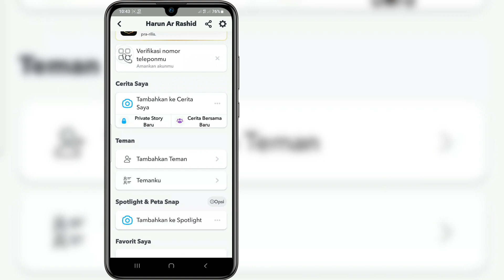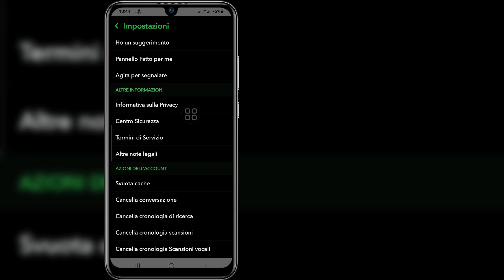Snapchat'te Karanlık Moda Nasıl Geçilir (2023 Güncellemesi) || android / ios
Android School

Come abilitare la modalità oscura sull'aggiornamento di Snapchat.

 In questo video ti mostrerò come ottenere la modalità oscura su Snapchat (Android e ios)
È un metodo molto semplice e facile. Guarda questo video e scopri come abilitare la modalità oscura sull'aggiornamento di Snapchat.

 Come ottenere la modalità oscura su Snapchat (aggiornato 2023),
 Android/IOS,
 Come si attiva la modalità oscura su Snapchat 2023,
 Come si ottiene Dark Snapchat su Android 2023,
 Il nuovo aggiornamento di Snapchat ha la modalità oscura,
 Come si fa buio su Snapchat iOS 15,
 modalità oscura snapchat,
 snapchat modalità oscura Android,
 come abilitare la modalità oscura su snapchat Android,
 come abilitare la modalità oscura su snapchat iphone,